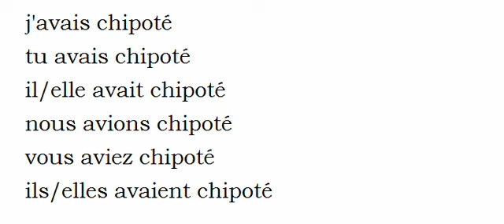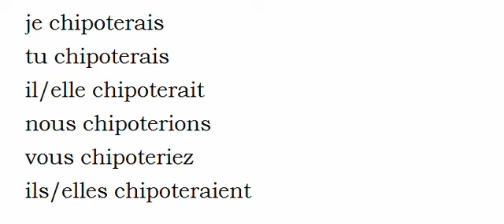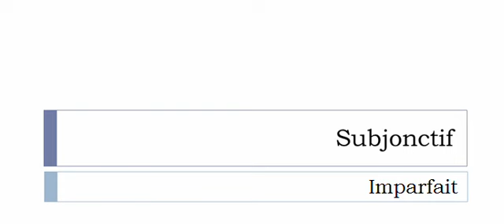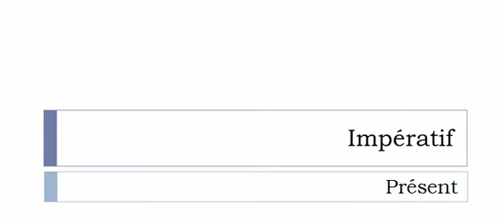La conjugaison du verbe Chipoter